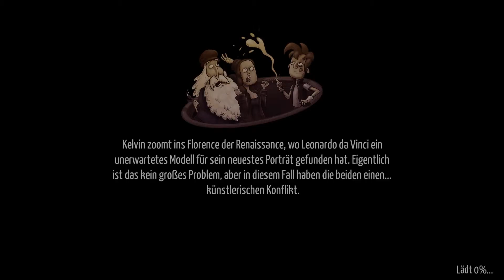Kelvin💡Bildhauer in Nöten [010] Lets Lustig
💡Kelvin and the Infamous Machine💡
Kelvin ist der trottelige wissenschaftliche Assistent von Dr. Edwin Lupin, einem außergewöhnlichen, aber protzigen Physiker, der komplett durchdreht, als sein Lebenswerk, eine duschförmige Zeitmaschine, von der wissenschaftlichen Welt verspottet wird. Davon besessen, einen bleibenden Eindruck zu hinterlassen, stürzt sich Lupin in die Vergangenheit, um die größten Genies der Weltgeschichte davon abzuhalten, ihre Meisterwerke zu vollenden, so dass ER sie stattdessen vollenden kann.Jetzt droht das Zeitgefüge, aus den Fugen zu geraten und es ist an Kelvin und seiner Kollegin Lise, es zu reparieren. Rätsel dich durch drei verrückte, handgemalte Kapitel, um Ludwig van Beethoven, Isaac Newton und Leonardo da Vinci dabei zu helfen, weltberühmt zu werden!